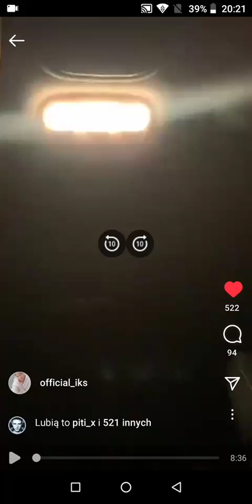Izabela Kisio Skorupa - Chmielniak Błażej 0,1 grosz [480p]